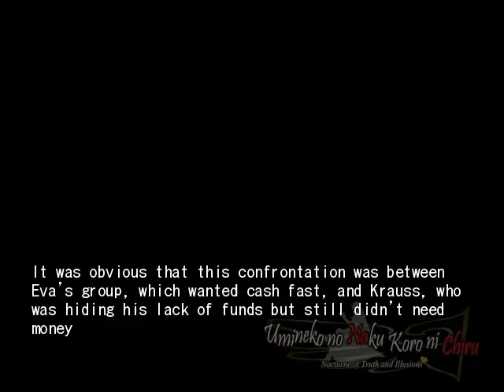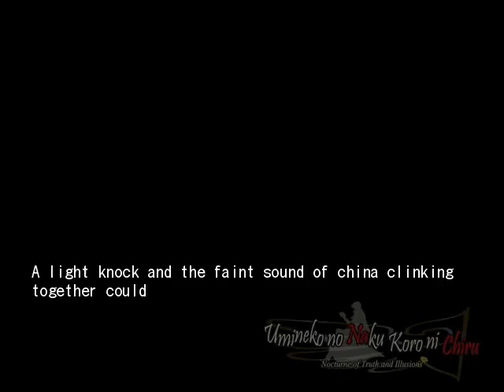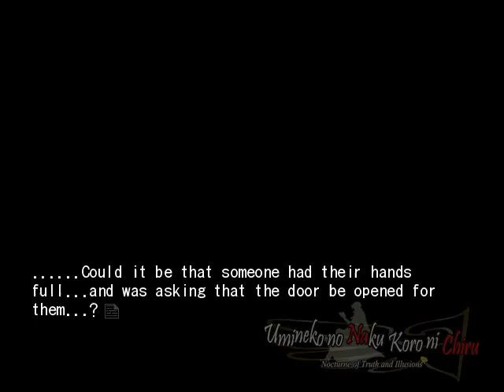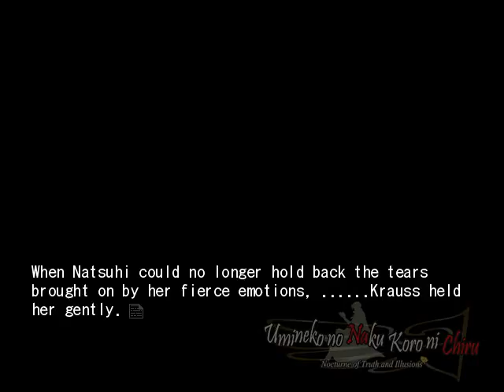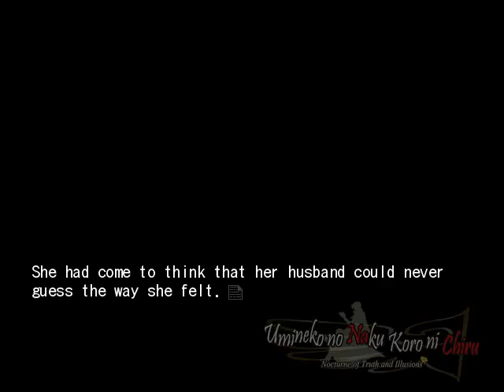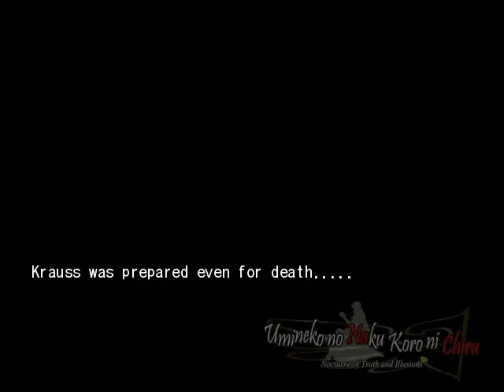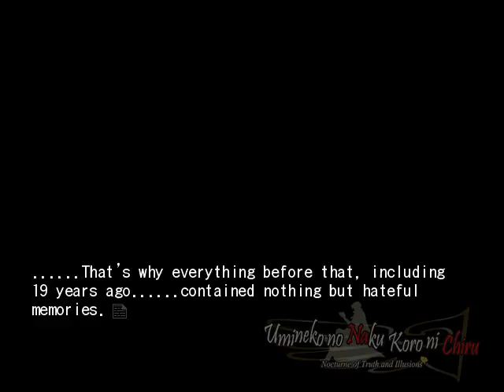EPISODE 5 PT21